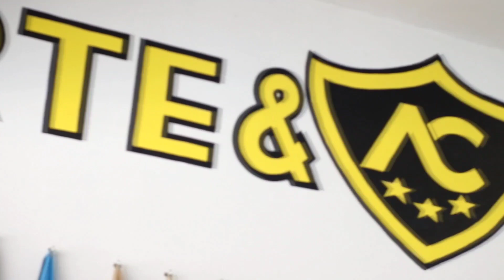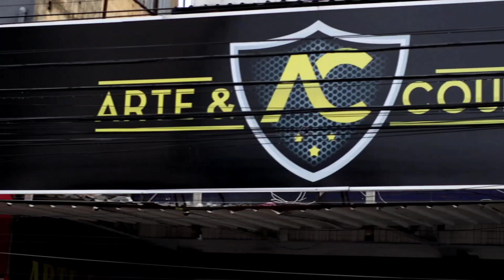ARTE & COURO | REFORMA E RESTAURAÇÃO | BANCOS AUTOMOTIVOS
ARTE & COURO | REFORMA E RESTAURAÇÃO | BANCO AUTOMOTIVOS

Goiânia - Goiás

Aqui nossos profissionais cuidarão do seu carro deixando a tapeçaria, os bancos do seu carro totalmente restaurados , pois qualidade é nosso lema!